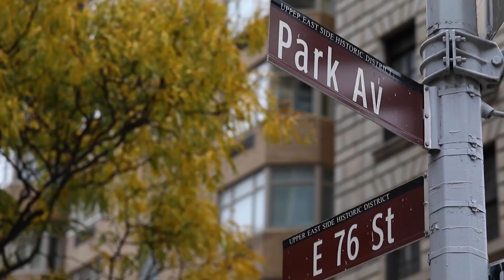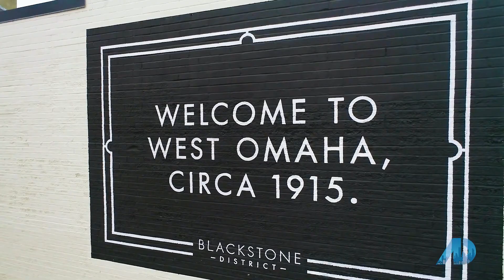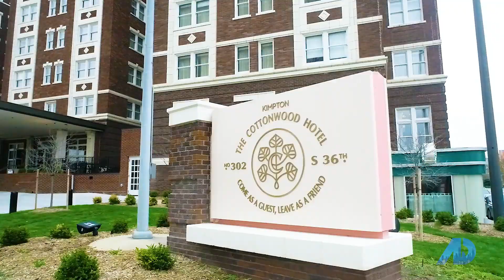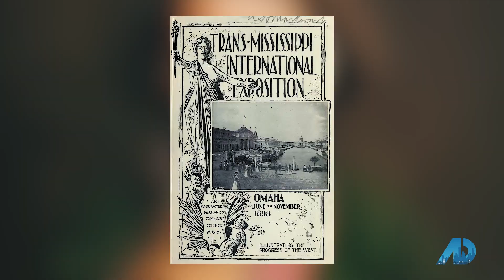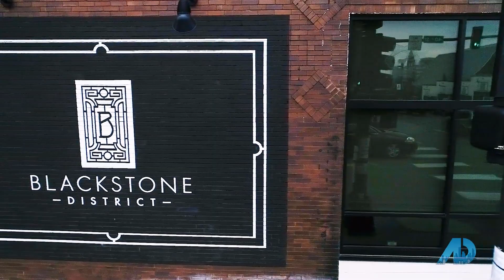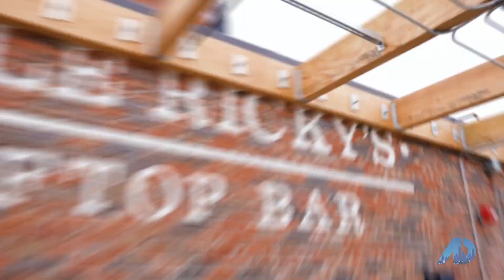Episode ONE - The American Dream Home - Diane Hughes The Agency Group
Diane Hughes guides us through the historical Blackstone district in Omaha, Nebraska.